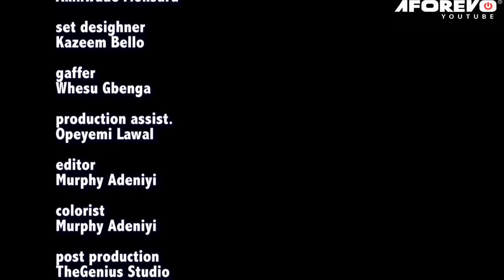Alami - A Nigerian Yoruba Movies Starring Iyabo Ojo | Zaniab Bakare | Ladi Folarin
This  interesting Yoruba movie about a young man who act as an informant for a kingpin